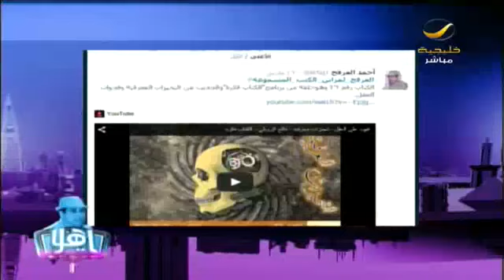أحمد_العرفج: أخشى أن يلتف العقاريون على قرار